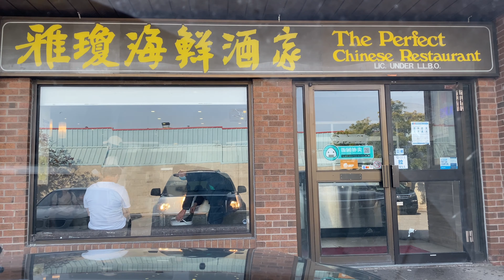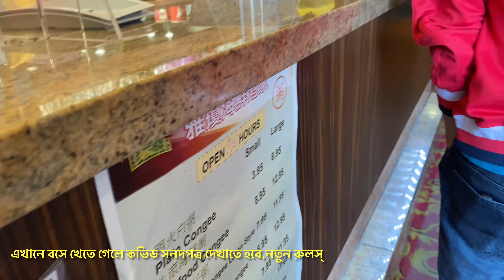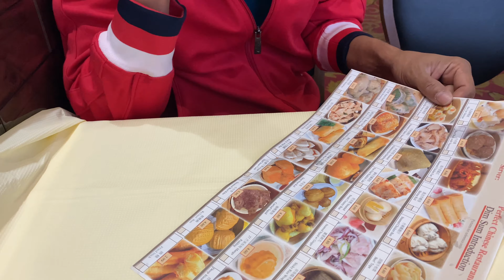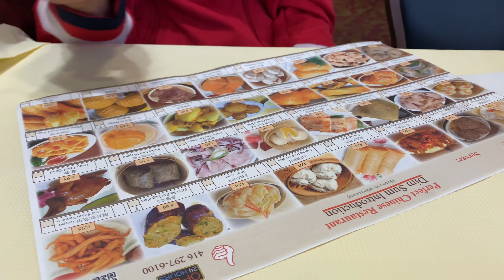কানাডায় Thanksgivings day ঘুরাঘুরি, তার ই অংশবিশেষ তুলে ধরলাম,ভাল লাগলে লাইক,শেয়ার